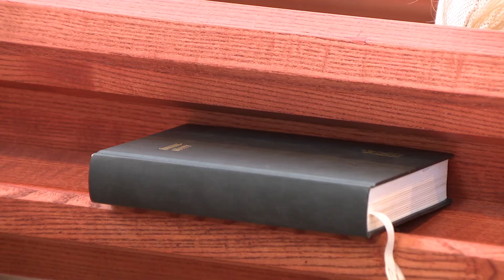Református templom Örökösföldön